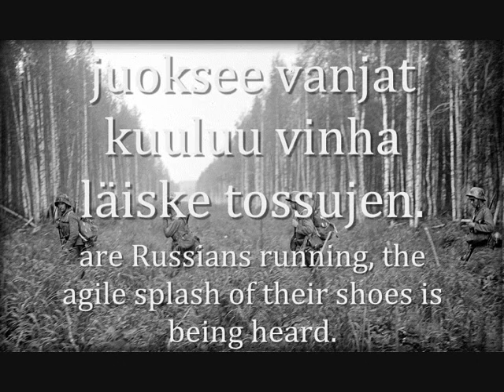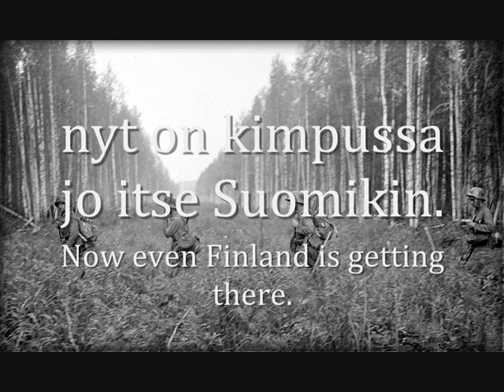"Uraliin" - Finnish Continuation War Song